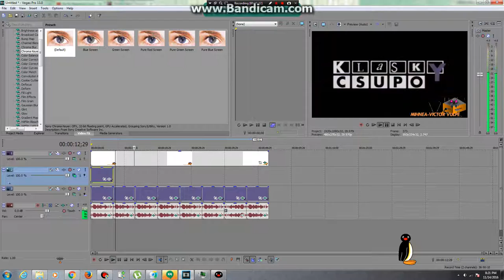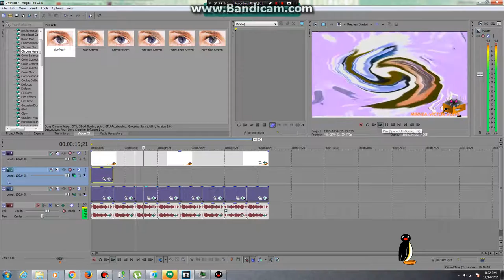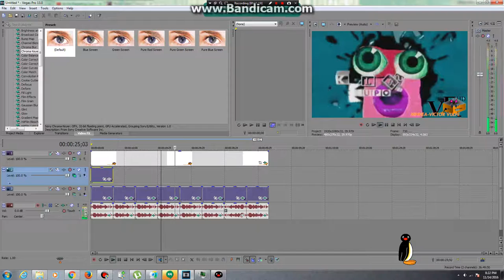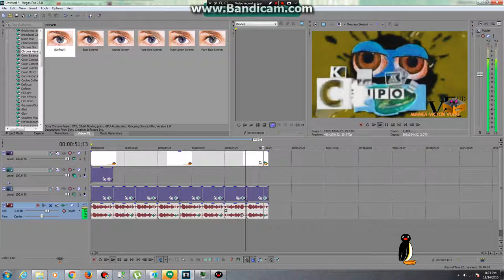How to make all effects from: Re Re Repeating Csupo Effects Round 1 vs VidEffects HD